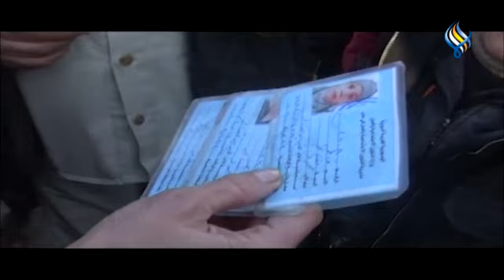تغطية مباشرة لتداعـ.ـيات الزلــ.ــزال || وفاء دويري 16-02-2023